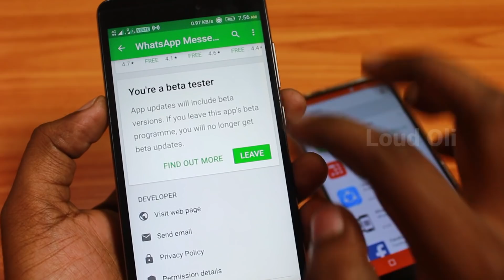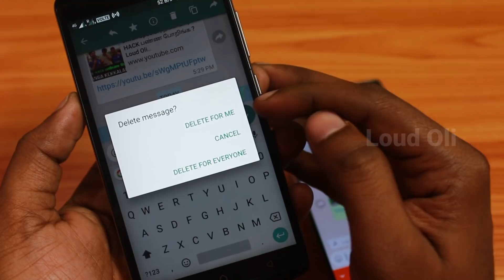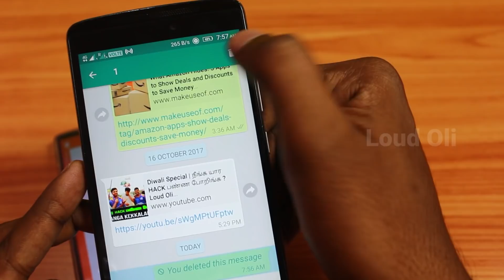whatsapp New Update - தவறாக Whatsapp ல் Msg அனுப்பி விட்டீர்களா ?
WhatsApp Reportedly Letting Users Delete Sent Messages in tamil
WhatsApp now lets you delete sent messages in tamil
How to Delete Sent WhatsApp Message on iPhone and Android in tamil
How to Delete a WhatsApp Message You've Already Sent in tamil